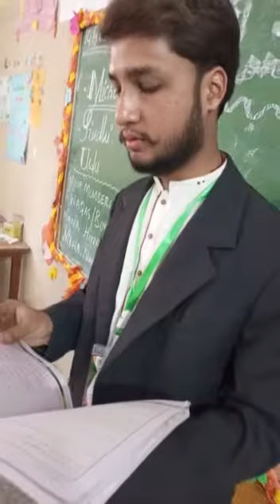PST Distrct West Karachi